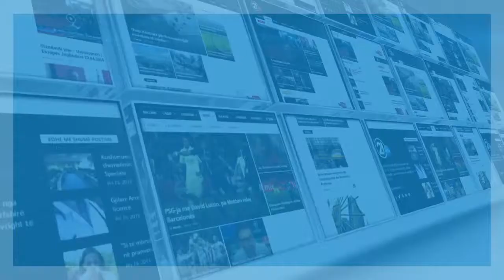Kadri Veseli - 10.10.2016